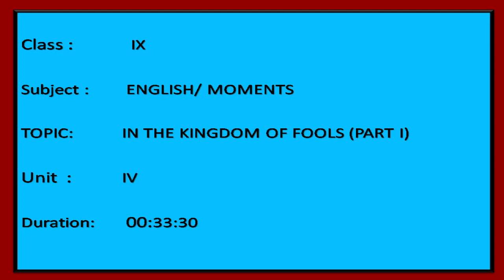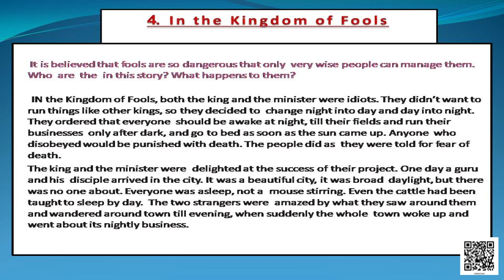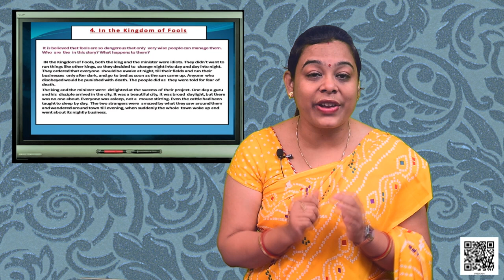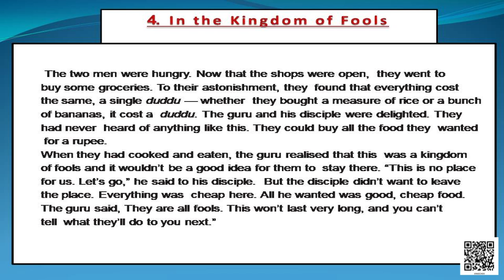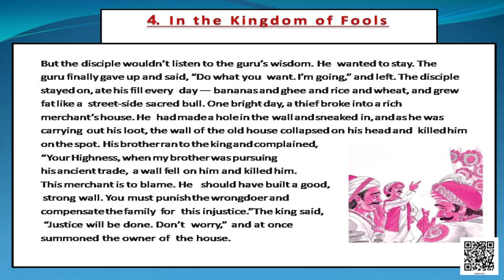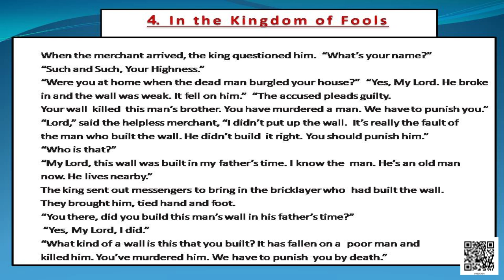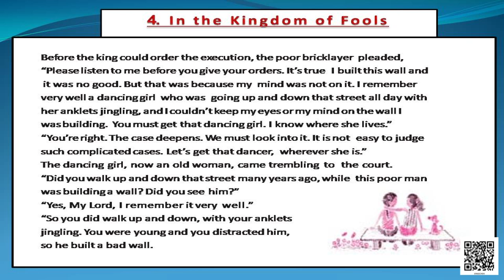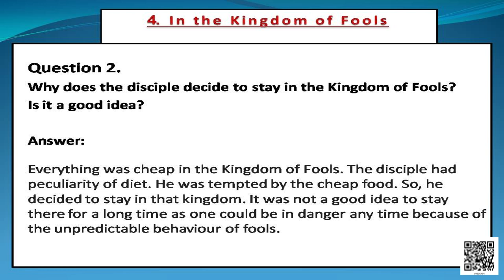Class 9 Chapter - 4: In the Kingdom of Fools, Part - 1